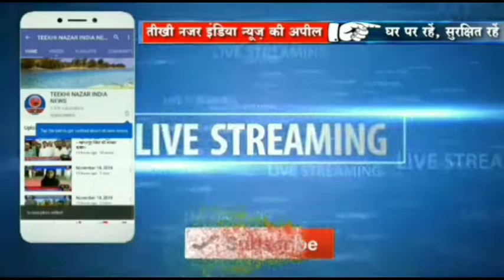धूम धाम से मनाए गए श्रीकृष्ण जन्माष्टमी